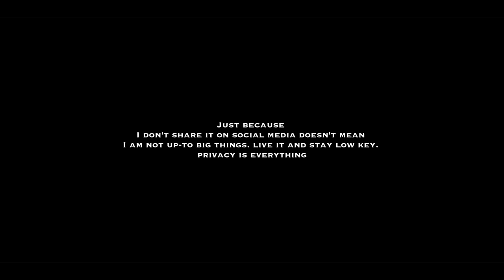New Punjabi Movie || Social Media || Harinder Sandhu || Gana Shana Records 2023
Artists
Harinder Sandhu, Jasbir Jassi, Shama shamsher, Mander Bihlewala, Vicky Maniwalia, Harkirat Mann, Arsh Gill, Surinder Juddo, Krishan , Vicky Sharma,  Neelam, Harsh Sodhi

Directed By  Team Rajinder
Special thanks to : Jabir Jassi Faridkot
Writer ,Screenplay & Dialogue by Harinder sandhu
Lyrics-Ranjit Singh Kingra
(Absford)
Online Promotion Varinder Sandhu